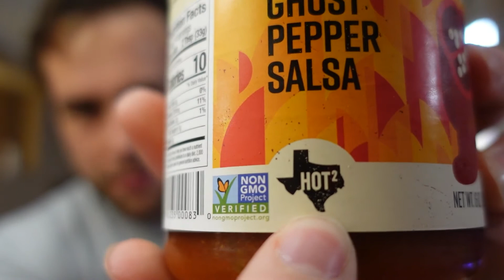DAY 1530: Walmart's Hottest Sauce